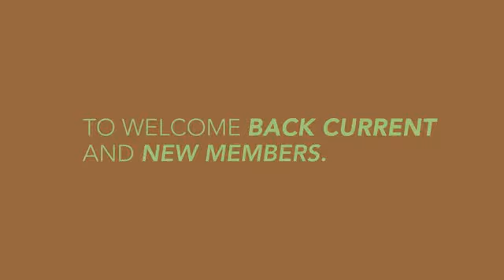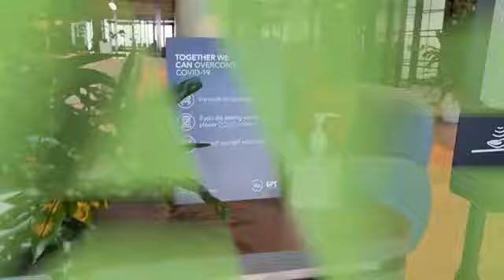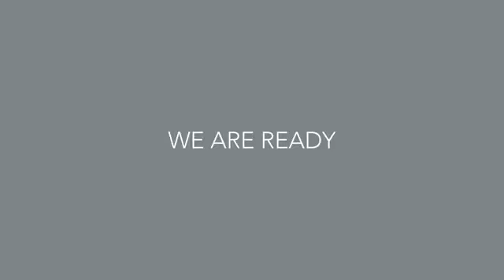Space&Co. Back&Ready 2021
How fantastic to hear the news that we have reached the vaccination milestone, activating the roadmap to reopening.

In line with this, our fully vaccinated Space&Co. team are back onsite and we are so excited to welcome you back.

Health & safety continues to be paramount and the wellbeing of our Space&Co. community is always at the forefront of our mind. We have implemented extensive measures under our Ready-to-go @ Space&Co. package which are designed to minimise the spread of the Coronavirus and we continue to evaluate our approach to ensure compliance with government regulations and industry best practice.